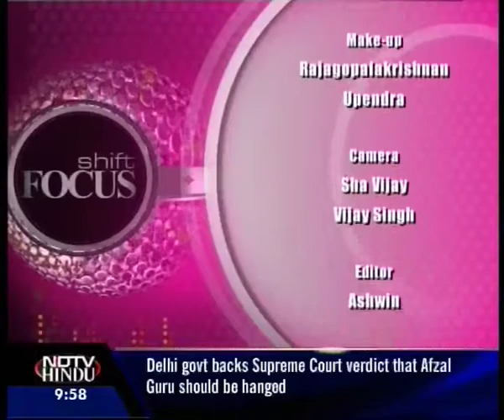SHIFT FOCUS - EPISODE-85 3 (3) - NDTV HINDU